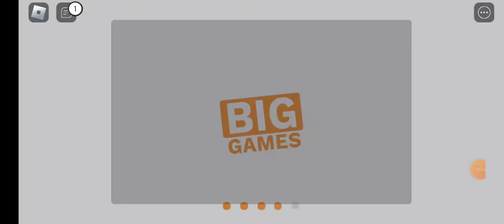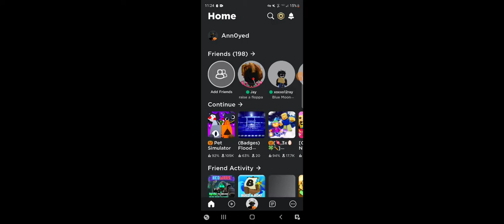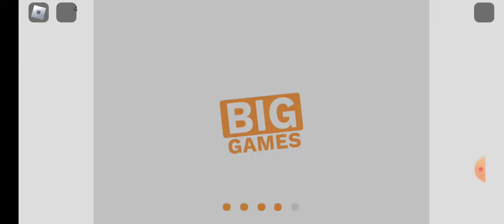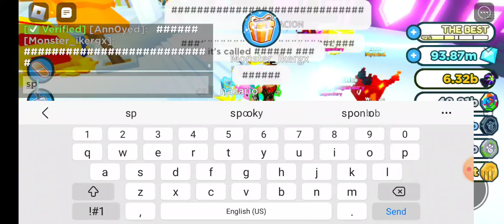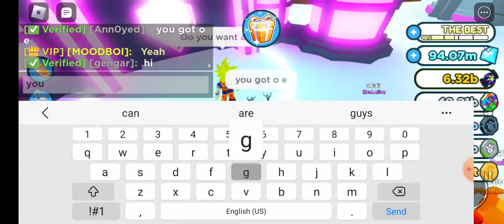pet simulator x but get someone to trade me a huge pet if you guys have extra can comment your name